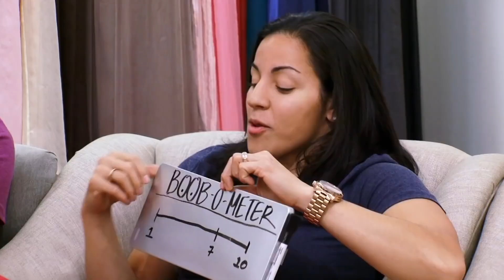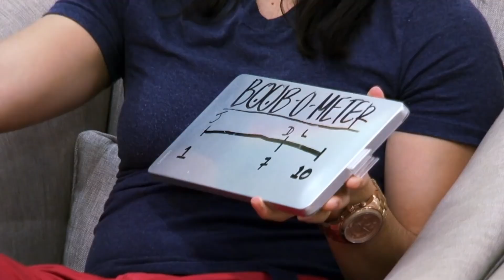Bride Breasts POPPED OUT of the Dress In Say Yes To The Dress